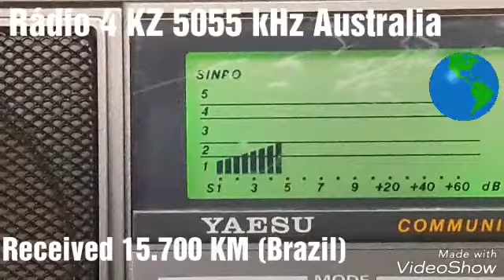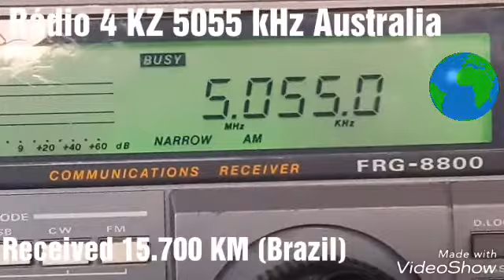5055 kHz Radio 4KZ North Queensland / Australia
5055 kHz Radio 4KZ North Queensland / Australia Locutor comentário depois música 10:05 UTC 01 Agosto 2018 RX: Yaesu FRG 8800 Antena: Beverage simples Daniel Wyllyans Sítio Estrela do Araguaia  Nova Xavantina MT Brasil